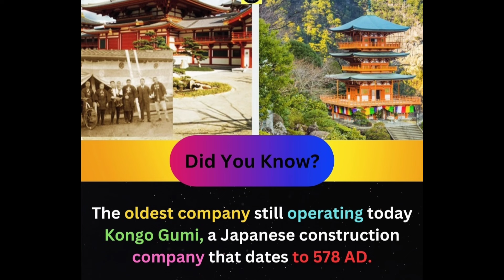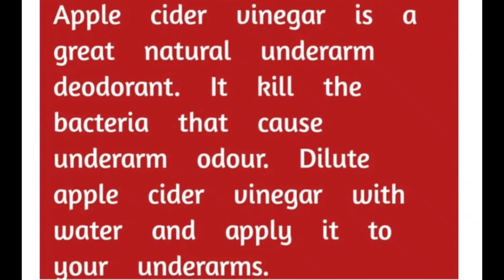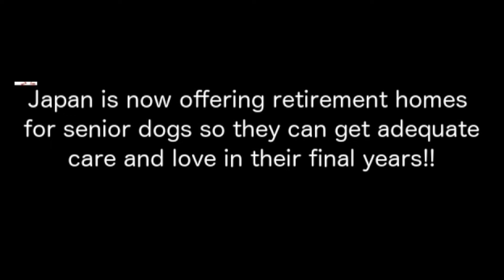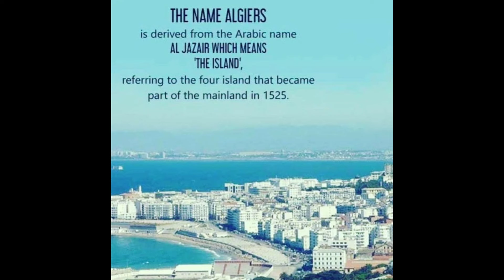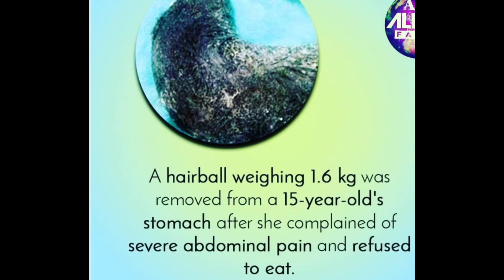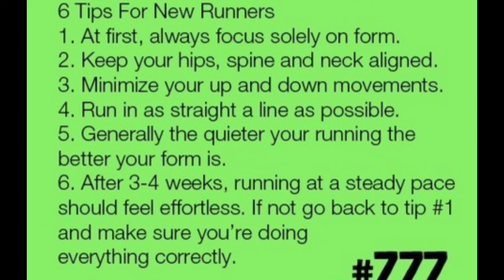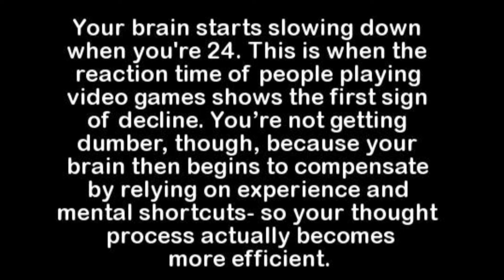Interesting Facts you should know #1631 // Facts All Day